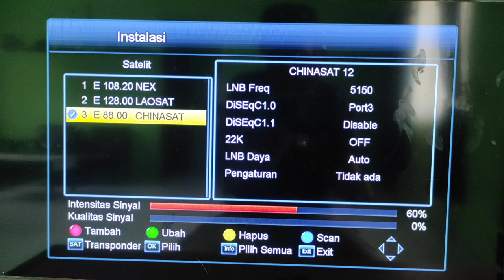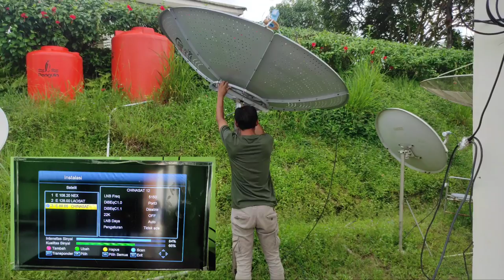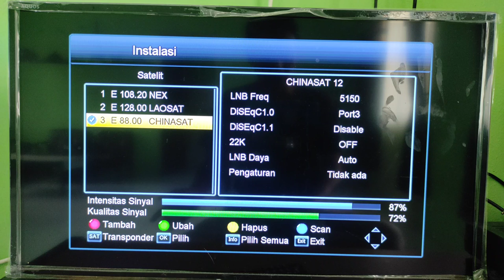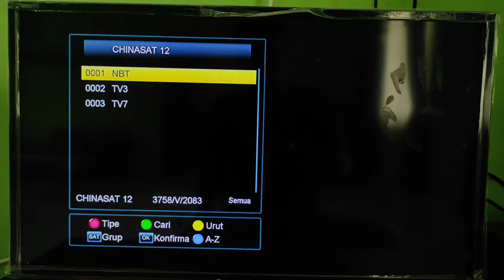Cara Nonton Piala Dunia Di Parabola || Bisa Untuk Semua Receiver || FTA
Satelit Chinasat 12 Berada di 87.5 derajat.dan ada beberapa stasiun televisi yang menyiarkan piala dunia gratsi atau FTA